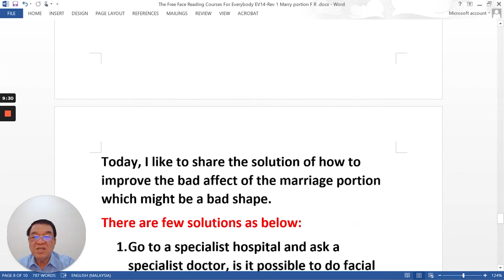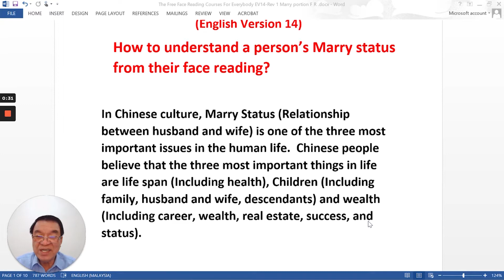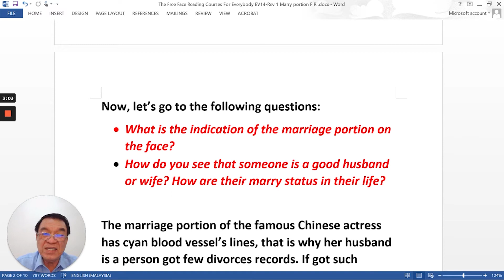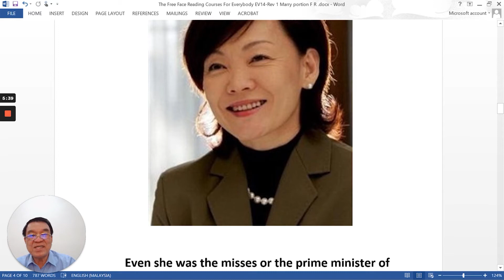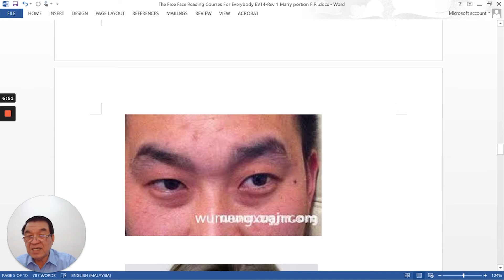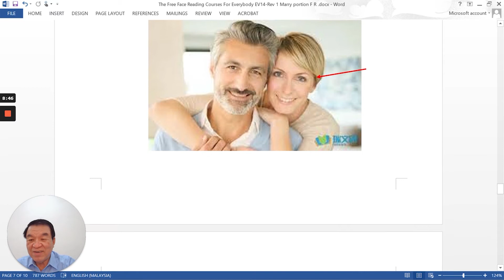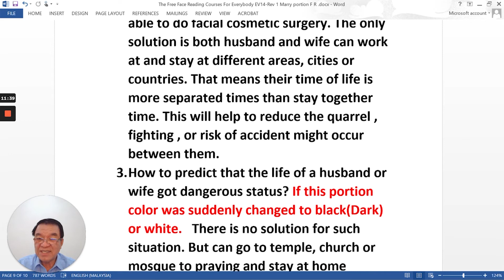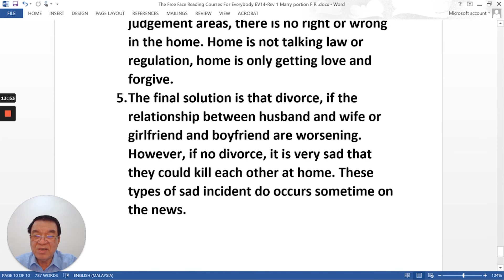(Face Reading) How to avoid dangerous relation or partners and have a happy marriage?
Master Chang was born in Malaysia. Graduated from the Department of Chemical Engineering of National Cheng Kung University. He is an engineer, working as a safety chemical engineer and environmental sanitation in Zheng Duo chemical company, with 23 years of factory experience and 13 years of manager He is also a qualified International Safety Auditor, Auditor of Process Safety Management (PSM), and Environmental Management (EARA), and an Accredited System of Safety Engineers (CSP) of the United States. The World Safety Organization has delivered various speeches on safety, hygiene, environmental protection, quality management, and fire prevention at health and environmental protection conferences hosted by China, India, Japan, Malaysia, Singapore, Safety Publishing, Hong Kong, Malaysia, Macau and the United States.

Master Chang is an amateur lover of I Ching, numerology, feng shui, and fortune-telling physiognomy. He has participated in the 1st World I Ching Congress hosted by Nanjing University, China in 2000, the 15th World I Ching Congress hosted by Malaysia in 2012, the 16th World I Ching Congress hosted by Taiwan in 2013, and the 16th World I Ching Congress hosted by China in 2015. The 18th World I Ching Congress, the 19th World I Ching Congress hosted by China in 2016, the 20th World I Ching Congress hosted by China in 2017, the I Ching Society of Malaysia, the Malaysian Society of Engineers, and the guild halls and appearances of various countries / Numerology academic units and other venues to give speeches on Ziwei Doushu, Mai physiognomy, I Ching, physiognomy and the relationship between numerology and life. The people who assist the fortune-telling guide include dignitaries from various countries and personnel of any class, with more than 50,000 people.

Please watch this video to the end to understand this skill. Do give me a comment and let me know of any questions, I will be happy to help you out. I reply to all comments on my channel.

Interested in Face Reading or Consultation?
Take a Free Mini Course

If you have personal questions on face reading of yourself or your husband/wife/boss/clients/loved ones, you can privately msg me thru Facebook and I will reply to you.

This video is purely for educational and entertaining purposes. Any mentioned person, people, character are for demonstrational purposes only.